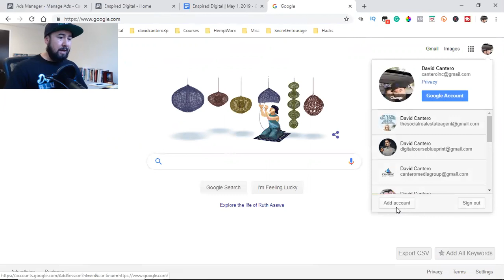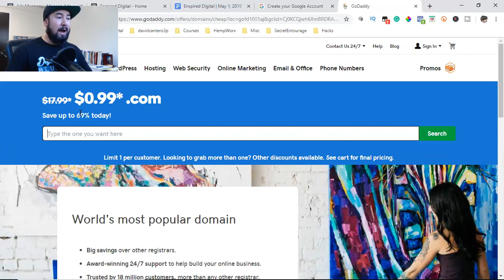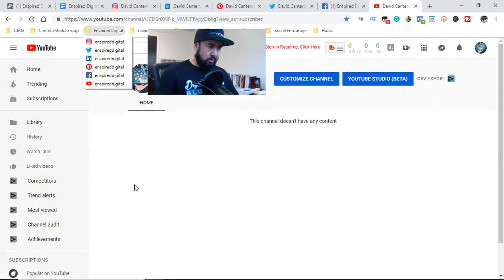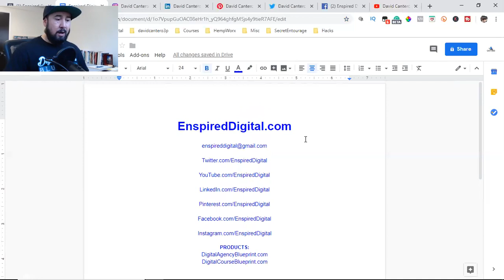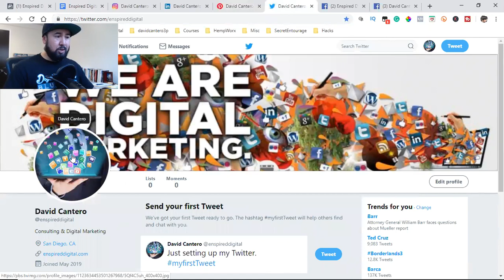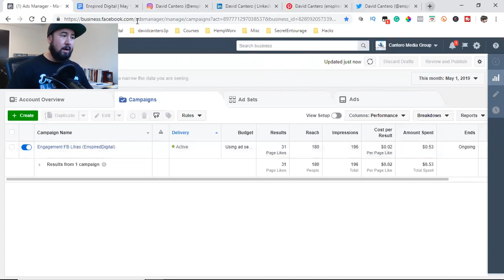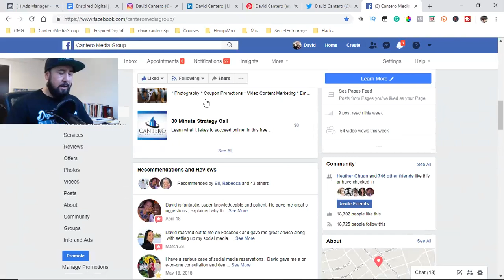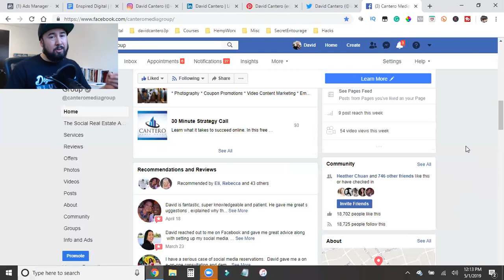Step 1: Social Media Branding